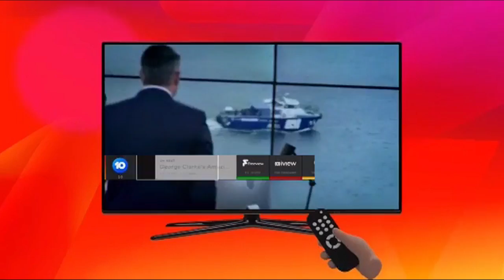10 Shake last day promo montage 31 July 2023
Montage of promos and presentation elements from 31 July 2023, before 10 Shake rebrands to Nickelodeon.